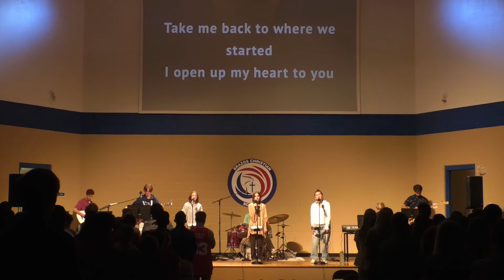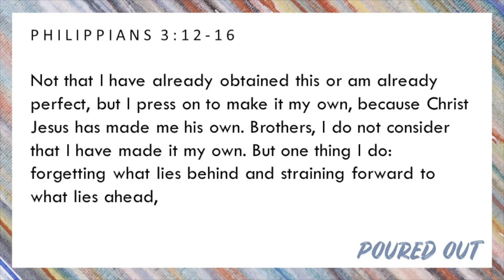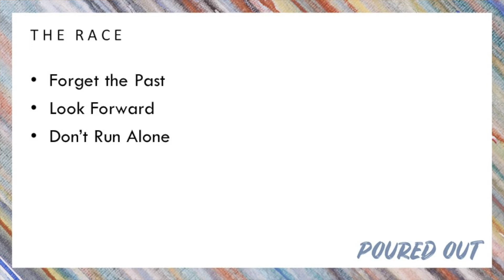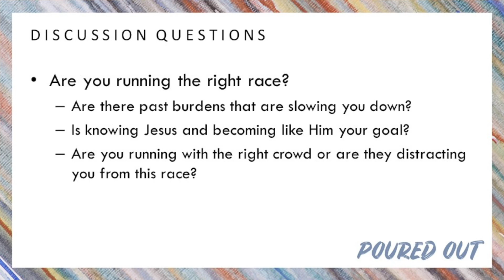LS/RS Chapel | September 14, 2021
Thank you Gavin Sledge (Grace - Creekside youth pastor) for sharing about Grace with our kids for these past weeks. Today he encouraged our students to run the race, to run it together, and to keep our eyes fixed on Jesus!

SCHEDULE
0:00 - Won't Stop Now
4:00 - Scandal of Grace
8:45 - Nothing Else
14:40 - Speaker | Gavin Sledge